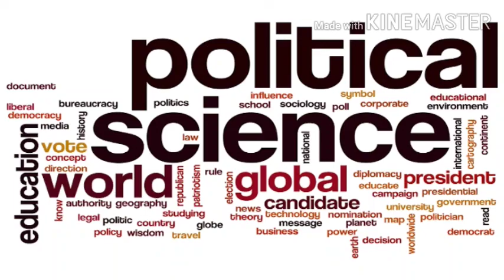Lecture 33 || By - Pramila Minz || Ch.14 [Local Self Government : Rural and Urban]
Part A [Indian Constitution at Work]

Class XI

We will study -  Very Short Type Answer Question